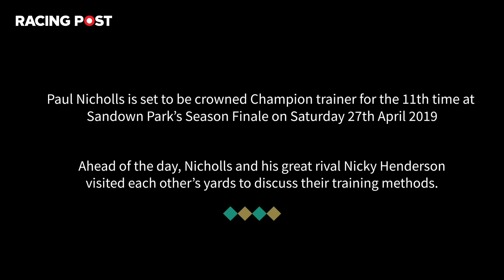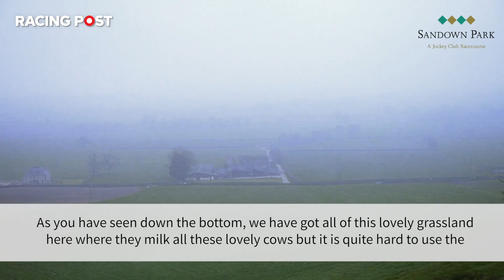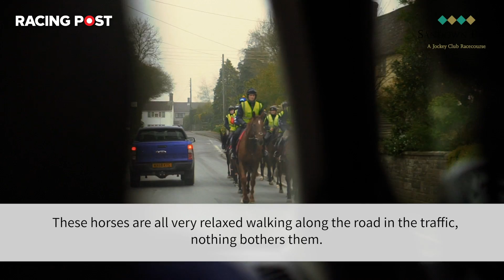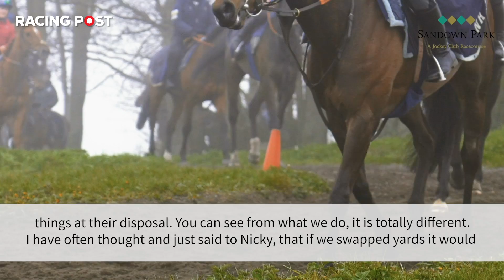Nicky vs Nicholls: rival trainers exchange Ditcheat and Seven Barrows visits